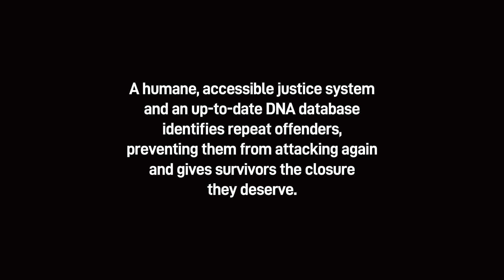Tayla Johnson shares her survivor story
An up to date DNA database is a powerful tool that can help police services identify repeat offenders earlier, preventing them from attacking again and giving survivors the closure they deserve. If you, a friend or a loved one have been impacted by South Africa’s DNAbacklog , please share your story with us at DNAforChange